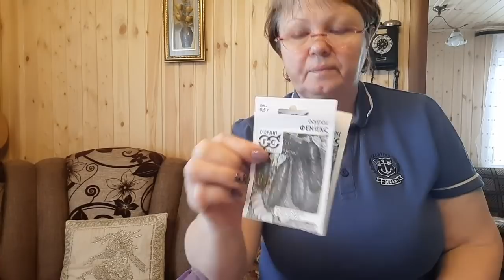ДОВЕЛИ ДО УМА КАРТОШКУ.ПОКАЖУ ЧТО КУПИЛИ.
Всем привет,дорогие друзья.С вами канал "Из Москвы в деревню или просто Марина".Сегодня довели до ума картошку,она у нас подмерзла в подполе.Перебрали и укрыли,надеюсь теперь ей будет тепло и она больше не замерзнет.А из города привезли некоторые покупки,покажу что купили и похвастаюсь своей обновкой для кухни.Приглашаю вас посмотреть видео, очередную серию о нашей жизни.Пишите комментарии,высказывайте свое мнение,мне очень интересно его знать,делитесь советами,подсказывайте как и что лучше сделать,нам очень помогают ваши подсказки и советы.Кому понравиться,ставьте лайки,не жалейте их,нам это очень приятно.Если не понравилось,ставьте дизлайк,буду стараться работать лучше.Для желающих поддержать наш канал,карта Сбербанка 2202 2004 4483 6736.